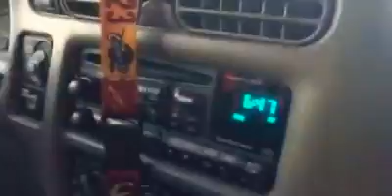Sunday Evening Drive wit my Son he was like 13-14yrs old in this video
I sure do miss these days! I loved teaching my son how too drive although I didn't have too teach em much I guess he's been watching me over the years and driving just came naturally too me he's such a great driver & he's now 18 & has turned into such an amazing youngman love you bub!